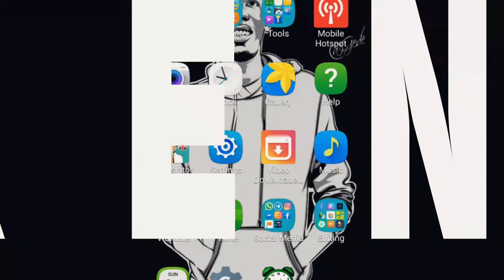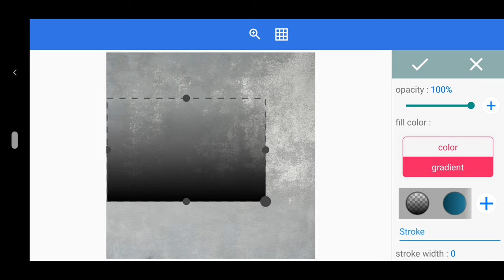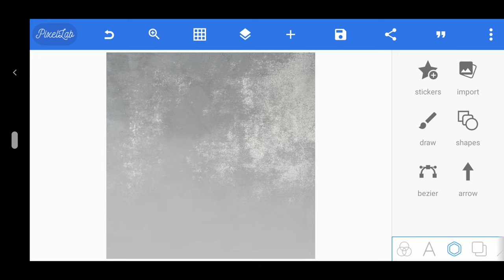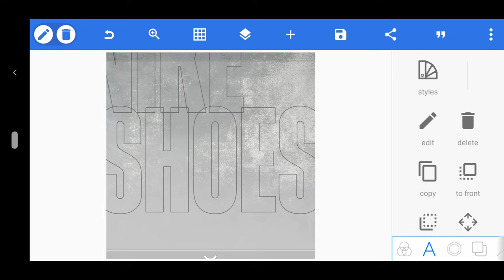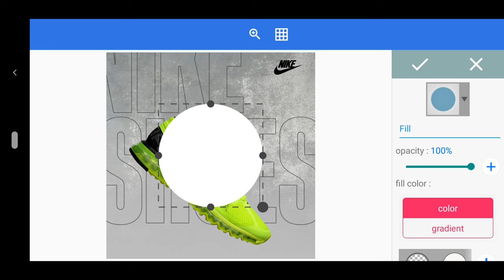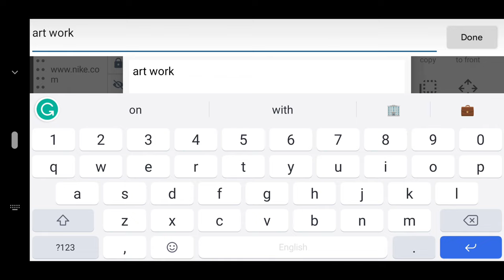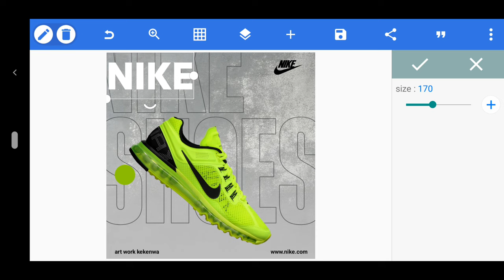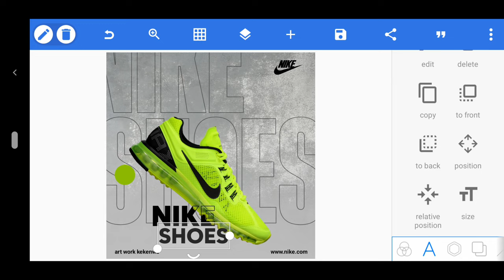Jinsi Ya Kuedit Poster Ya Viatu Kwa Sim | How To Design Shoes Poster In Android | Pixellab Tutorials